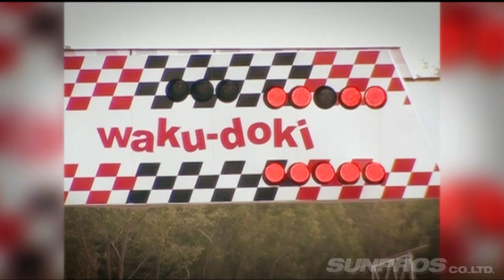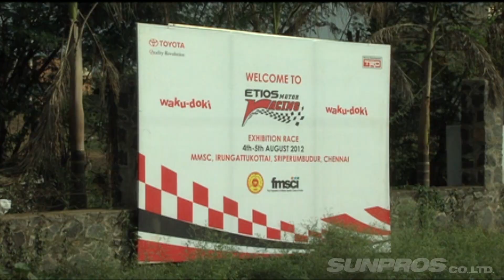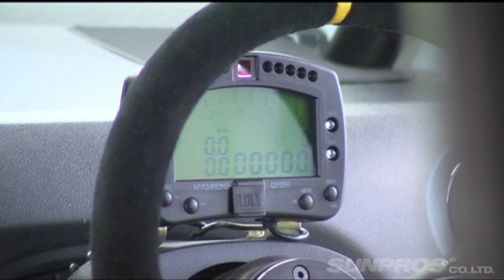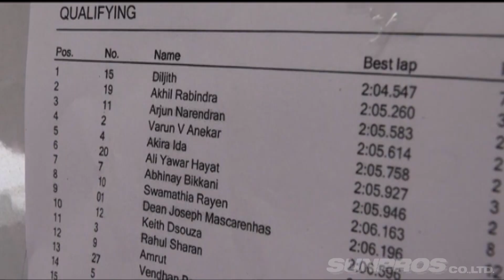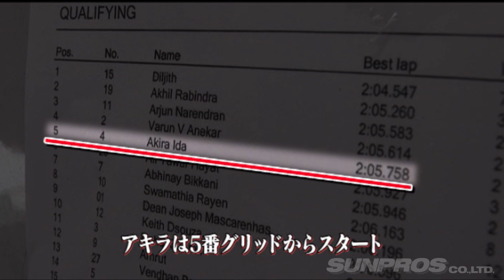アキラ飛び入り! インド初「エティオス」レース V OPT 224 ③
インドでレースの文明開化

インドで初のエティオスレース。
アッチャコッチャで大クラッシュ発生。
V-OPTカメラカー運ちゃんの飯田アキラがレース潜入撮影だ！

火曜・木曜：新作
月曜・水曜・金曜：旧作をUP!!
Tue,Thu : New movie
Mon,Wed,Fri : Clasic movie Update!!